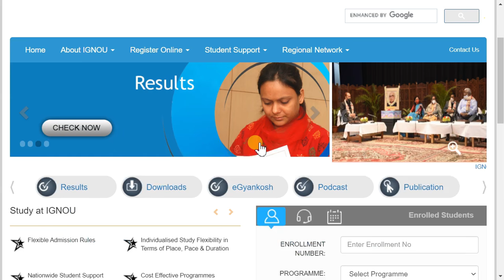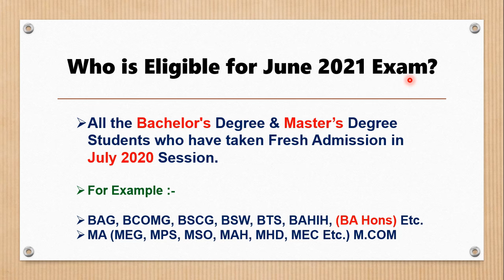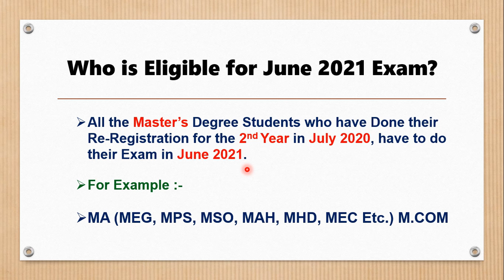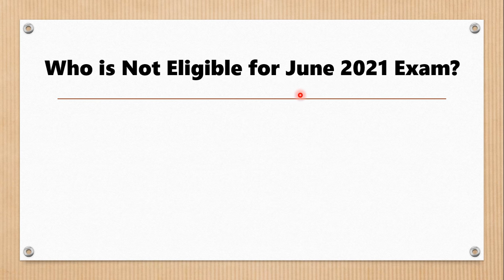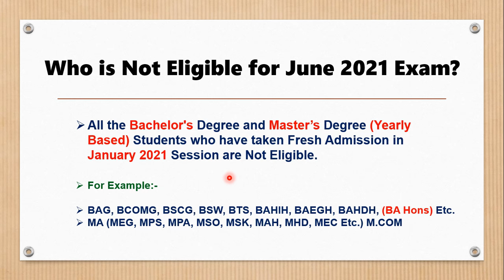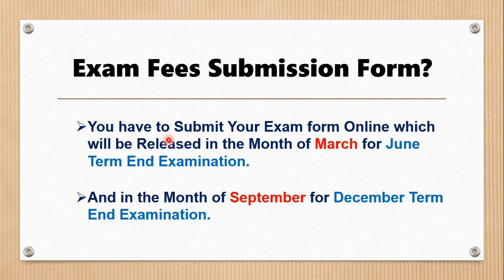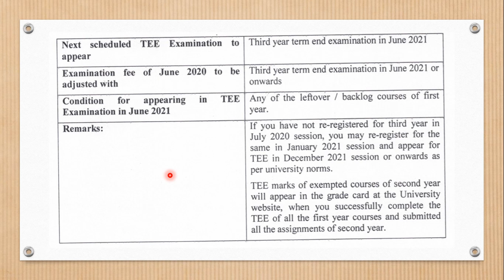IGnou June 2021 Exam Form Release कब होगा? | Exam Fees किसे देना होगा और किसे नहीं Exam All Details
Your Queries 👇
ignou exam update july 2020
ignou exam fees submit online 2021.